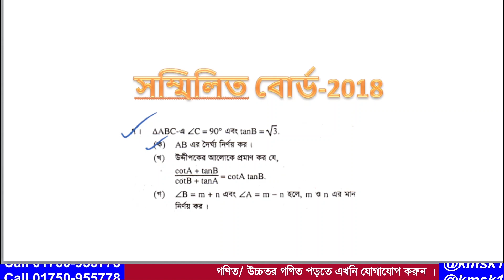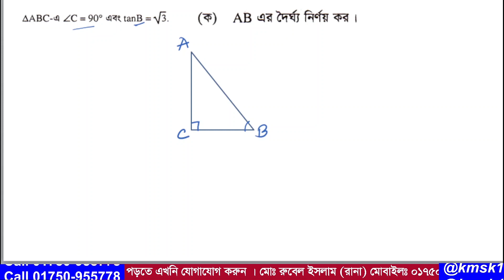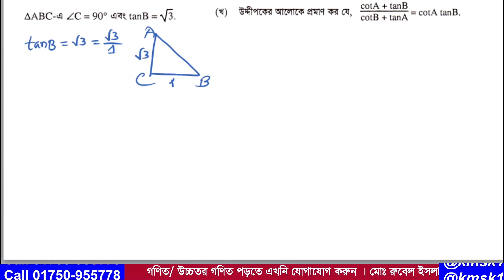প্রশ্ন নং-07 । এসএসসি 2018 । সম্মিলিত বোর্ড । অধ্যায়-09 ( ত্রিকোণমিতিক অনুপাত) নবম ও দশম গণিত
আমাদের এই ভিডিওটিতে  2018 সালের এসএসসি গণিত পরীক্ষায়  সম্মিলিত বোর্ডে  07  নাম্বারে  যে সৃজনশীল প্রশ্ন আসছে তা সহজ পদ্ধতিতে সমাধান করা হয়েছে । উক্ত সৃজনশীল প্রশ্নটি নবম দশম শ্রেণির  অধ্যায়-09 ( ত্রিকোণমিতিক অনুপাত ) থেকে দেওয়া হয়েছিল । আশা করি ভিডিওটি শিক্ষার্থীদের উপকারে আসবে ।আর ভিডিওতে  যেকোনো অনাকাঙ্খিত ভুলের জন্য  আমি আন্তরিকভাবে দুঃখিত এবং ক্ষমা প্রার্থী । সকলের জন্য দোয়া ও ভালবাসা রইল আর আমার জন্য সকলের কাছে বিনীতভাবে দোয়ার দরখাস্ত রইল ।